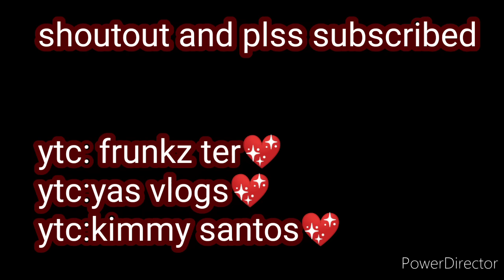Rene requiestas best compilation ever